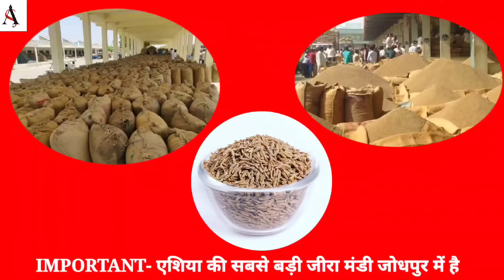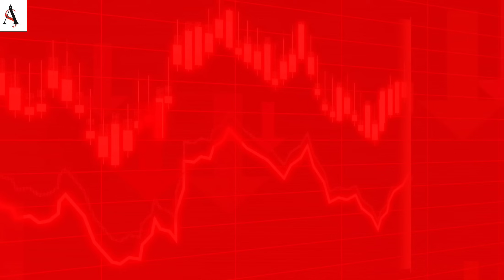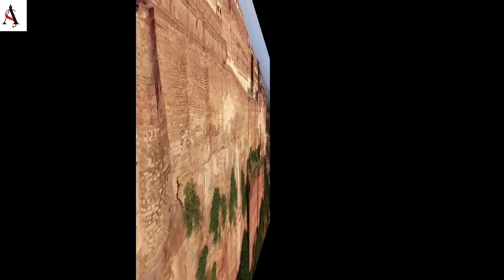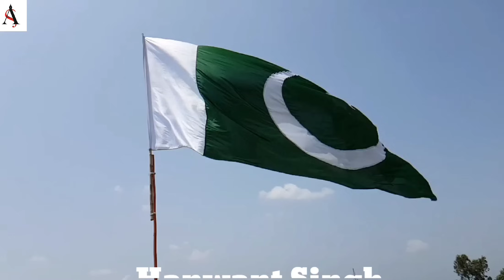Jodhpur history: ब्राह्मण से कलेजे की दी गई आहूति,चट्टान को काटकर बनाया किला। Real History of जोधपुर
जोधपुर क्षेत्रफल की दृष्टि से राजस्थान का दूसरा सबसे बड़ा जिला है जो अपने रंगारंग कल्चर के लिए मशहूर माना जाता है. जोधपुर की शान है मेहरानगढ़ का किला.. कहते हैं कि इस किले के बनाने से पहले इसकी नींव में एक जीवित व्यक्ति को चुनवाया गया. किला बनने के बाद ब्राह्मण के कलेजे की आहूति दी गई और यज्ञ करके किले की कुंडली बनवाई गई और किले का नाम उसी के आधार पर रखा गया.. ये सब किया गया एक श्राप के प्रकोप को कम करने के लिए. क्या था ये श्राप और क्या है जोधपुर के इतिहास की कहानी. जानने के लिए वीडियो को पूरा देखें.

Must Watch-
History of Ganganagar: मजारों पर खुद जल जाते हैं दीए, हराभरा होने के बावजूद कहलाता है आंधियों का नगर

History of Nagaur: 'जाटों का रोम',वीर तेजाजी की धरती. पान मेथी की खूशबू वाले नागौर की कहानी। facts

History of Jaisalmer: घाघरे जैसा दिखता जैसलमेर, सांसों को पी जाने वाले 'पीवणें' सांप के लिए मशहूर

History of Sujangarh: दो भाईयों की लड़ाई ने बसा दिया एक शानदार शहर, जानें सुजानगढ़ बनने की कहानी

Karoli district-श्री कृष्ण के वंशजों ने कैसे बसाया करौली, जानें करौली के बनाने की कहानी about, fact

इस वीडियो में जोधपुर के इतिहास, यहां की खूबसूरत जगहों और यहां के Amazing Facts के बारे में बताया गया है. इस वीडियो को बनाने का मकसद जोधपुर के अनजान तथ्यों को दुनिया के सामने लाना है...अगर आप Competition Exam की तैयारी कर रहे हैं, आपकी रूचि घूमने और अलग-अलग शहरों के बारे में जानने की है या आपको इतिहास से प्यार है तो ये वीडियो आपके लिए है.